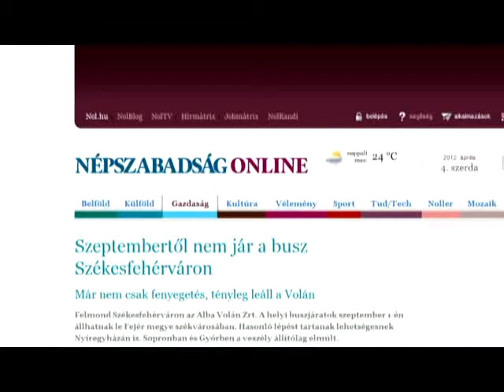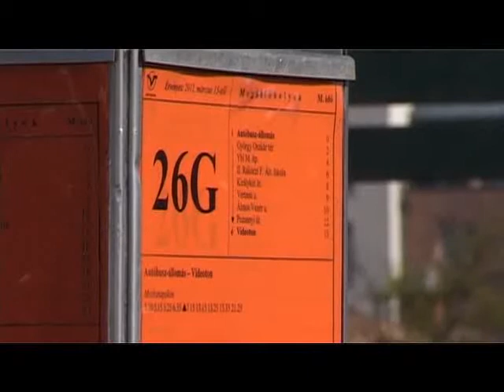Nem tartoznak a Volánnak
Híradónk megkeresésére az Alba Volán vezérigazgatója közölte, szó sincs szerződésbontásról, jelenleg tárgyalások folynak a cég és a város közt. Székesfehérvár Önkormányzata szerint a városnak nincs tartozása az Alba Volán Zrt. felé, sőt, a cég által kért járatritkítást és tarifaemelést is jóváhagyta a közgyűlés.